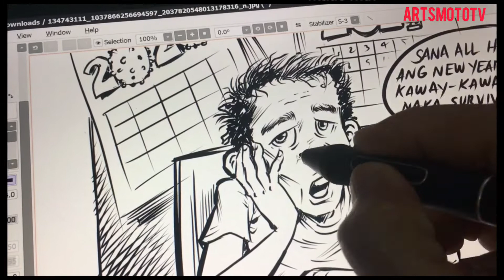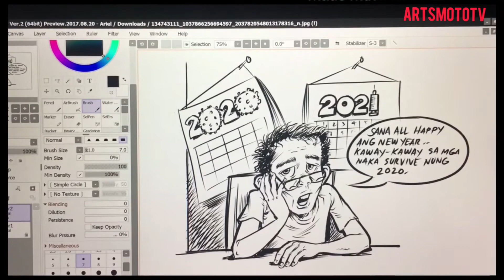LINE ART DRAWING USING HUION TABLET/PAINT TOOL SAI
Line art drawing using Huion tablet